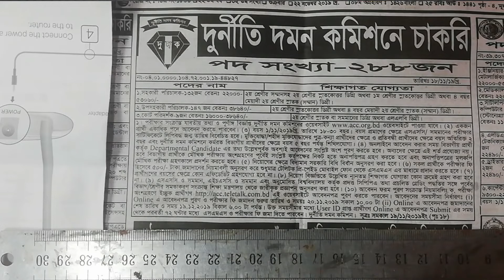দুর্নীতি দমন কমিশনে চাকরি Government Job Circular 2019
আজকের চাকরির খবর BD Jobs News